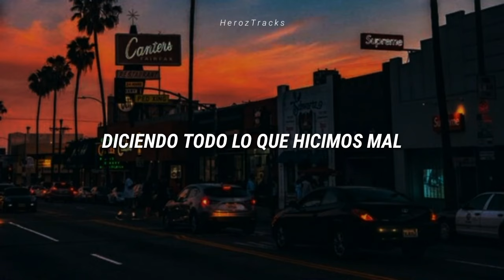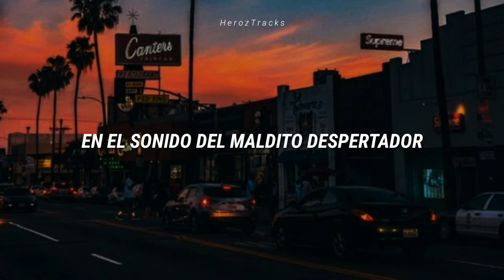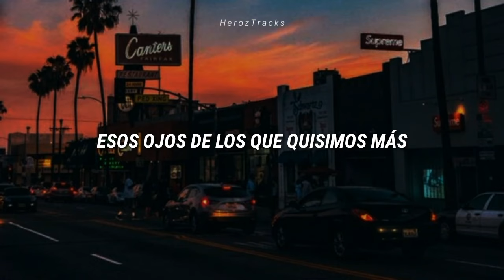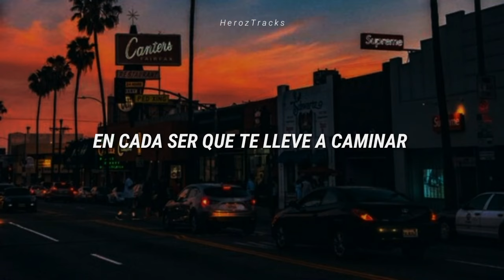DLD - Estaré // Letra // Lyrics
Song: Estaré
Band: DLD
Letra: Letra / Con Letra / Lyrics

Estos videos no son monetizados ya que toda canción subida tiene sus derechos de autor, si gustan apoyar al canal con alguna donación es bien recibida: